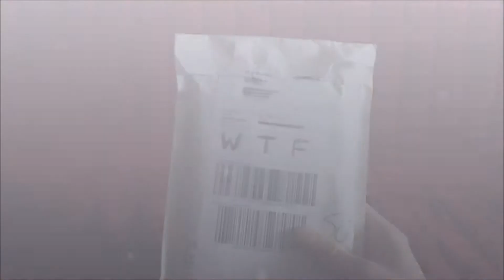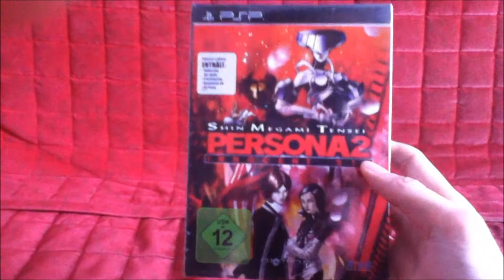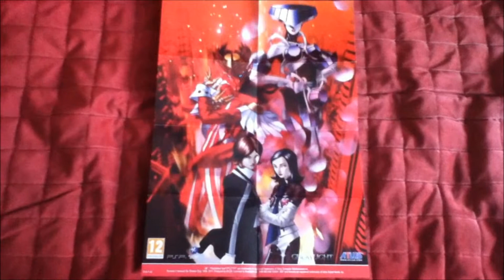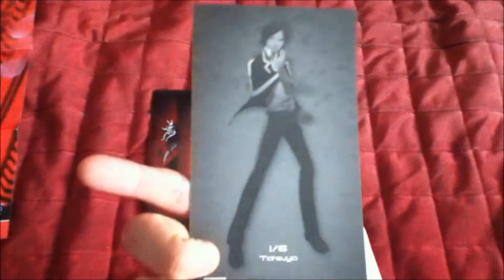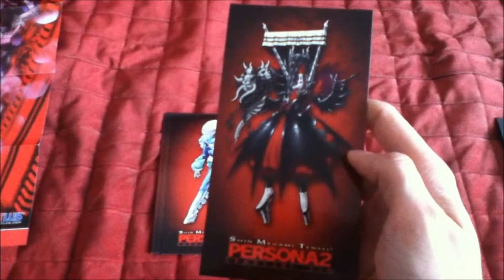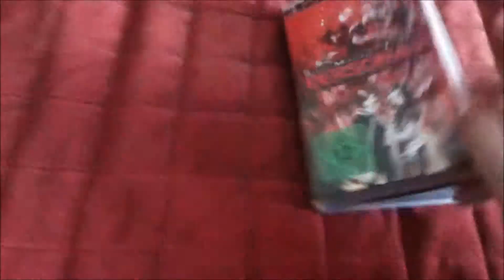Broken Gamepad Packt Aus: Persona 2 Innocent Sin - Collectors Edition (EU)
Nachdem ich letztens Persona 3 FES fertig gespielt habe, habe ich mir die Frage gestellt: "Was spiele ich als nächstes, bevor die PS4 rauskommt?" Es gab nur einen logischen Schritt: Persona 2. Leider hat mir DHL da einen Strich durch die Rechnung gemacht. Aber seht selbst...

Shoji Meguro - Jouji Washington (Catherine Soundtrack)